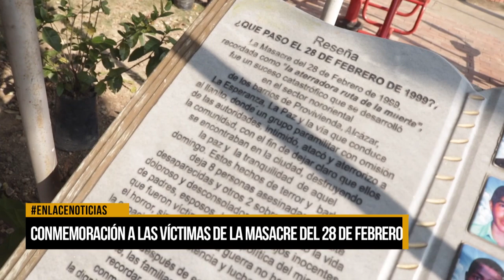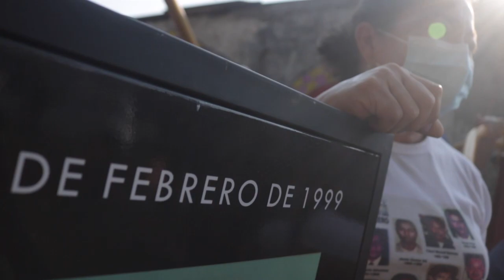Conmemoración a las víctimas del 28 de febrero